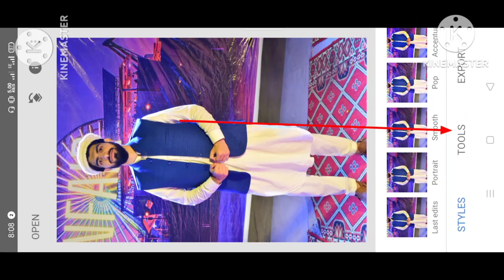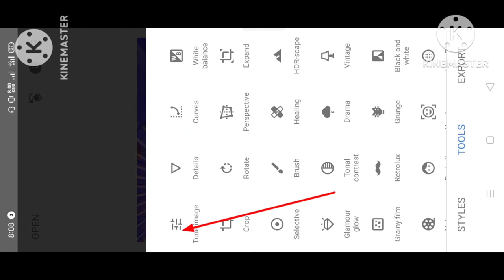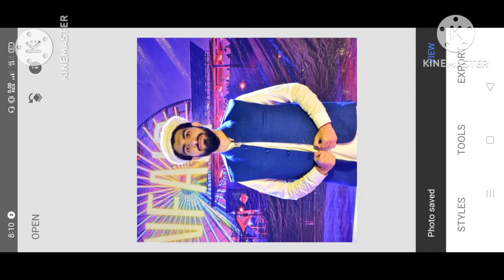How to edit photos on Snapseed professional editing